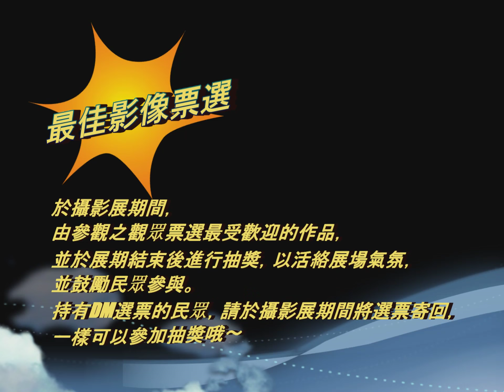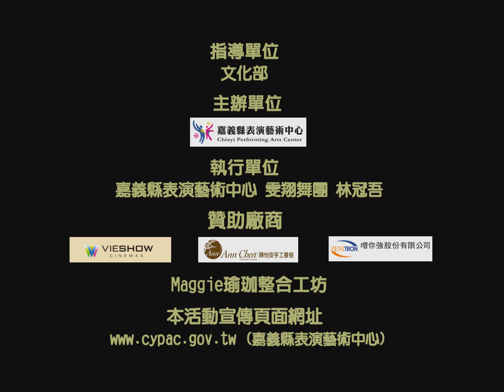2014嘉義新舞風 窺.探-台灣潛力舞團～林冠吾攝影展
攝影師介紹：
歷年拍攝表演藝術舞蹈彩排記者會8年多，累積拍攝超過200場以上國內外知名表演團體的舞台記錄。